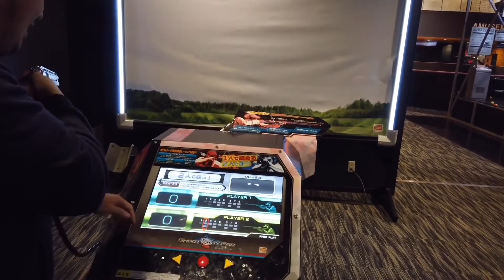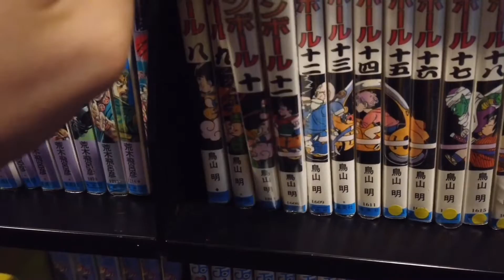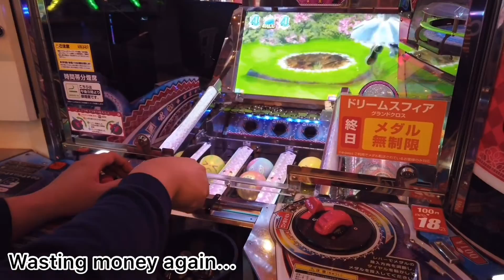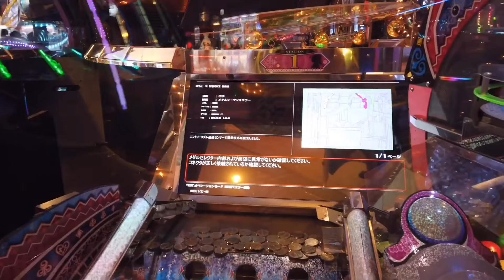Round One Arcade and Spo Cha! | Eating out Japan | Cocojam Vlog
Welcome to our great adventure!

Since English is the universal language, I translated other bits.. except Japanese 🙈
Languages: English, Filipino and Japanese